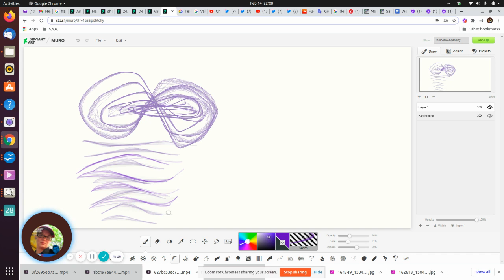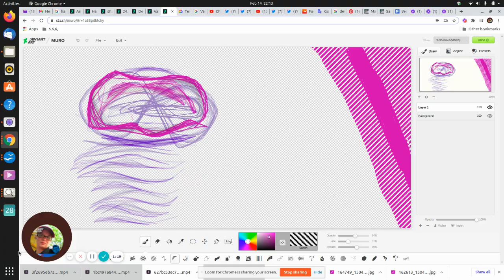Oracle-Gamestop ;'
Presentation of Cell phones
apple  store  Data plans
Sector  query HTML CSS

contact machines
mine was welding machines.,.,

it said to transport digital replay
The Online wireless  mobile pay  cell_phones